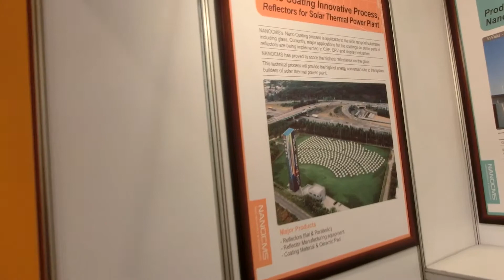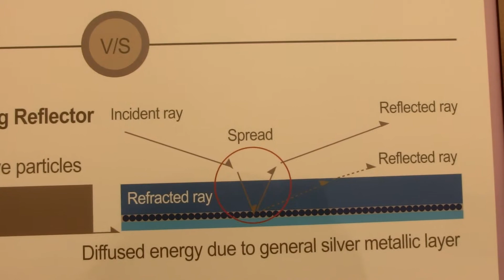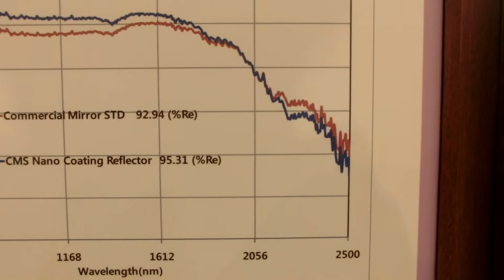Unique Nano particles coatings for Thermal Sun reflectors systems UV to 2.5 um a Samsung company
CIMG4844 Nano particles coatings for Thermal Sun reflectors systems UV to 2.5 um  A samsung company